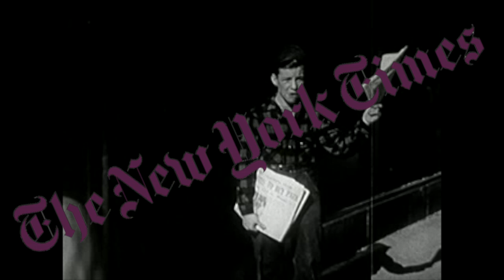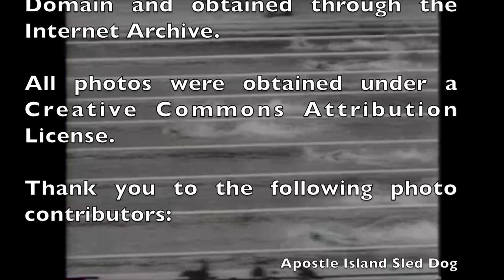Meet the Idioms: "Jump the Gun"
This film was created by the Foulks Ranch Film Academy's Emily Souza and a team of students for the 2013 Student Educational Video Awards as part of a language arts research project.

The objectives were:

1) To research the etymology of a common idiom
2) To write a research essay on the topic using multiple, verifiable sources
4) To become familiar with search engines such as CreativeCommons.org to obtain CC licensed works and/or works in the public domain.
5) To integrate visual storytelling with the written word
6) To discover the power of 3rd party archival film and photos in filmmaking
7) To learn how to use technology such as filmmaking software such as Final Cut Pro X, audio editing software such as Audacity, desk top computers, HD video cameras, set lights, boom microphones to create a professional looking film production.